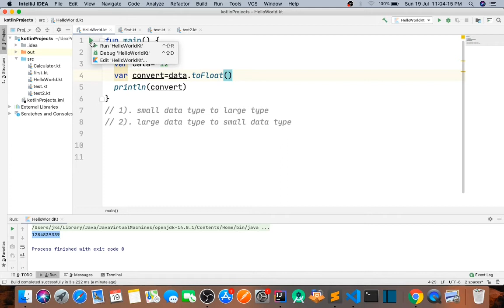Kotlin toFloat() method in hindi part -55